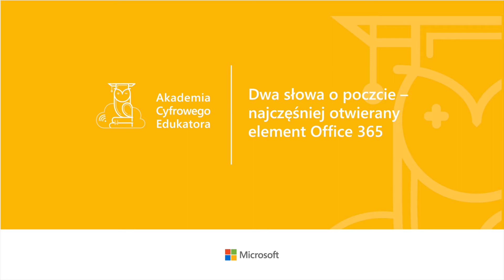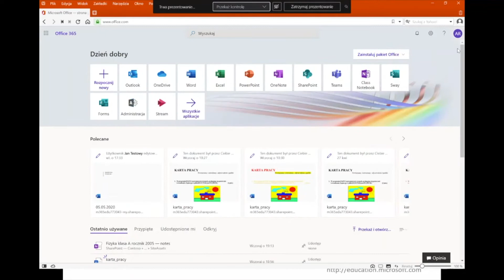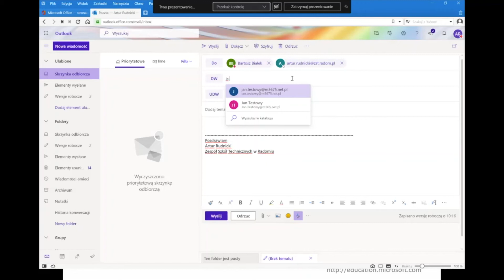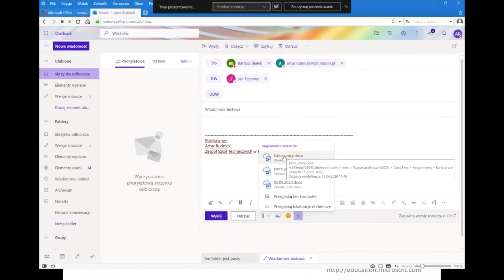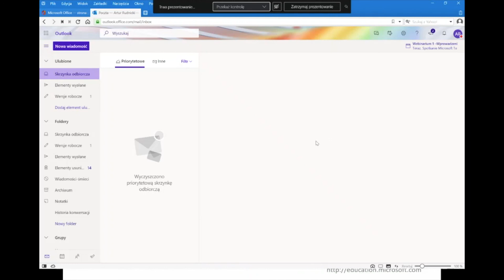1 Office 365 cz2 Dwa słowa o poczcie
Fragment kursu „Kompleksowe wprowadzenie do usługi Office 365” przygotowanego w ramach Akademii Cyfrowego Edukatora.